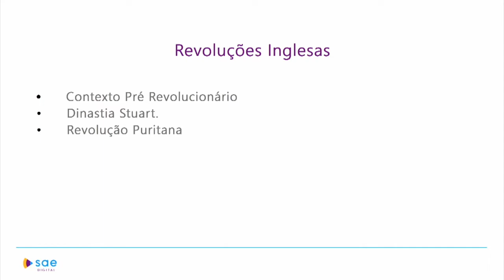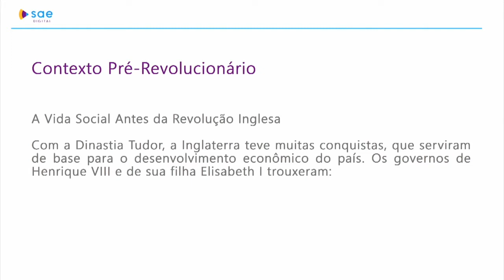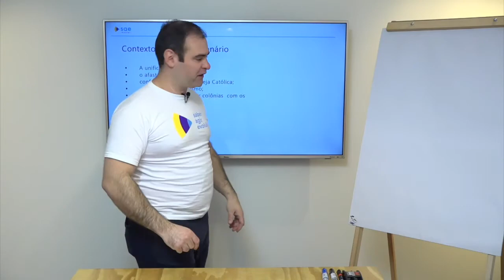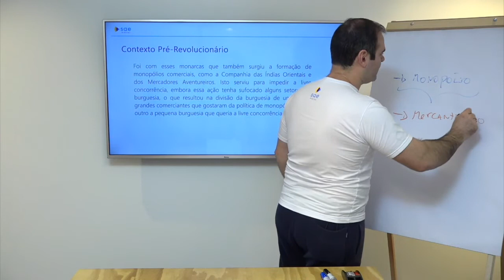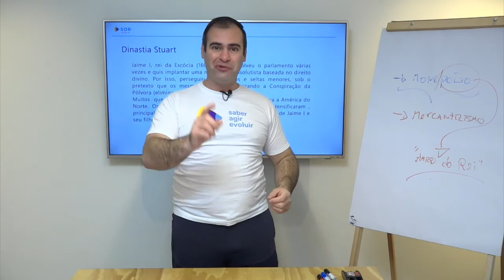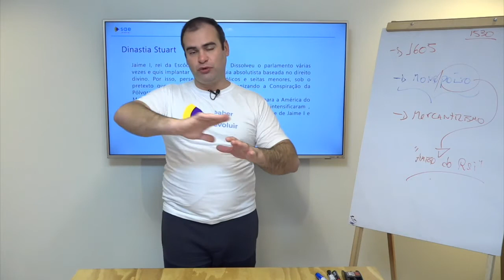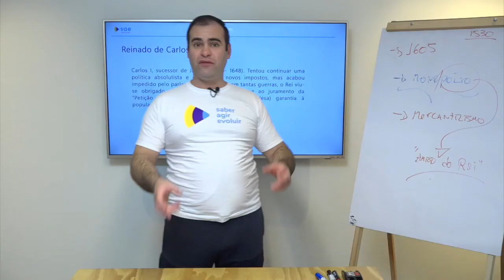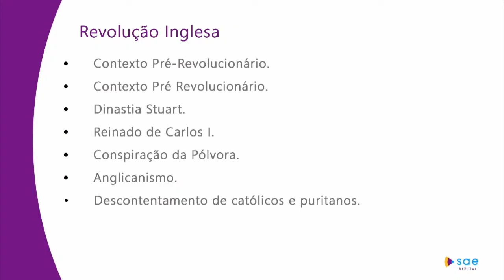1ª série I História I Revoluções inglesas I Aula 01